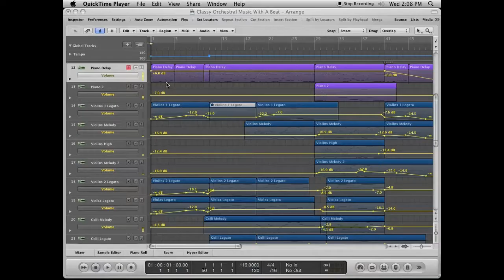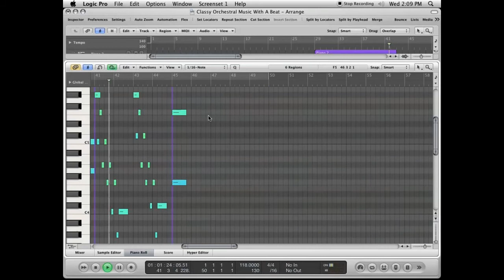Logic Pro Music Session - Corporate Music (Jon Brooks)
Logic Pro is a hybrid 32/64 bit digital audio workstation and MIDI sequencer software application for the Mac OS X platform.  I composed this music for a corporate video with Logic Pro using various high quality sample libraries.  YouTube Channel

This music is subject to copyright and is provided for demonstration purposes only.

LOGIC PRO (As cited on Wikipedia)

Originally created by German software developer Emagic, Logic Pro became an Apple product when Apple bought Emagic in 2002. Logic Pro is part of Apple's Logic Studio bundle of professional music applications.

A consumer-level version based on the same interface and audio engine but with reduced features, called Logic Express, was also available at a reduced cost. Apple's GarageBand, another application using Logic's audio engine, is bundled in iLife, a suite of software which comes included on any new Macintosh computer. On December 8, 2011, the boxed version of Logic Pro and Logic Express were discontinued, and it is now only available through the Apple App Store at the price of $199, which used to be the price of Logic Express.

Logic Pro provides software instruments, synthesizers, audio effects and recording facilities for music synthesis. Audio effects include distortions, dynamics processors, equalization filters, and delays. The Space Designer plugin simulates the acoustics of audio played in different environments, such as rooms of varying size, or producing the echoes that might be heard on high mountains. Logic Pro can work with MIDI keyboards and control surfaces for input and processing, and for MIDI output. It features real-time scoring in musical notation, supporting guitar tablature, chord abbreviations and drum notation.

On July 23, 2009, Logic Pro 9 was announced. A major new feature included "Flex Time", Apple's take on "elastic" audio (a function which almost all competing audio applications had at this point), which allows audio to be quantized. A version of the pedalboard from GarageBand was included, together with a new virtual guitar amplifier where the modeled components could be combined in different ways. There were also a number of improvements to audio editing, fulfilled user requests such as "bounce in place" and selective track and channel strip import, as well as an expanded content library including one more Jam Pack. Some of the bundled software, including MainStage 2 and Soundtrack Pro 3, was also improved. Logic Pro 9 is Universal Binary, although not officially supported for use on PowerPC computers. SoundDiver, which had been quietly bundled with previous versions, was dropped, eliminating support for arguably the world's most popular synthesizer editor/librarian. As Apple has bundled so many software instruments with Logic, it is not likely that we'll see the return of integration with external synthesizer hardware to the Logic platform. On January 12, 2010, Apple released Logic Pro 9.1, an Intel only release, thereby officially discontinuing Logic for the PowerPC platform. Logic Pro 9.1 has the option of running in 64 bit mode, which allows the application to address more memory than in the past. Says Apple "With 64-bit mode, the application memory is not limited to 4GB as with 32-bit applications, so there is essentially no practical limit by today's standards". Third party plug-ins that are 32 bit are still compatible, but will run from a 'wrapper' inside Logic Pro itself.